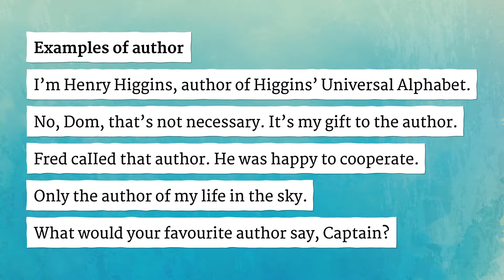AUTHOR pronunciation • How to pronounce AUTHOR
How to say Author in British English and American English?